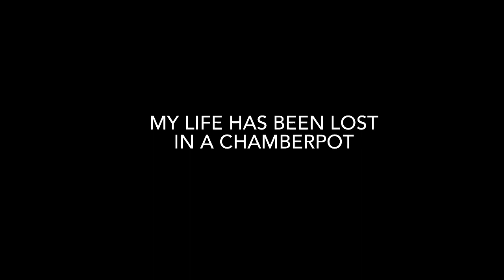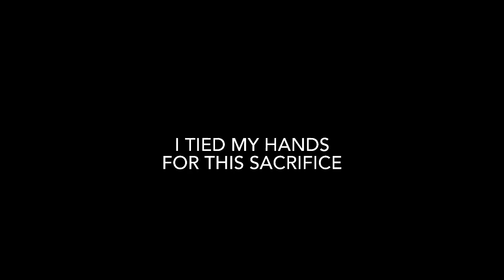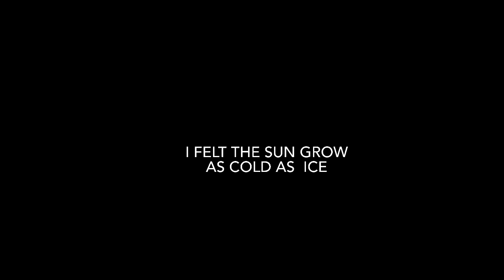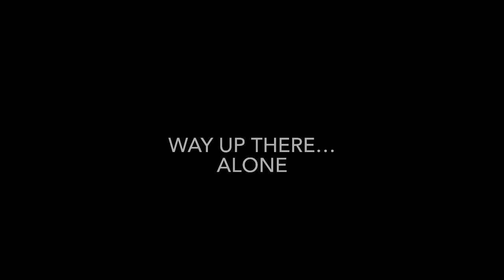Chamberpot, by HKDK (Helen Keller Death Kick)